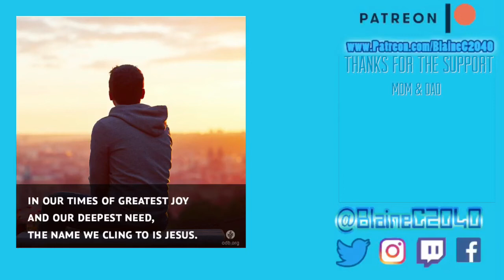30 Facts about Oregon? 015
30 Facts about Oregon? 015

How many different ways can Oregonians be pronounced? Watch this video to find out...XD

WHAT I USED TO CREATE THIS VIDEO….
iPhone 7
FilmoraGo App
LiveCollage App
Mini Gorilla Tripod
OurDailyBread App
Movoto

Rachel
My future Mommy-In-Law who helped set up a desk in my room
Nikkiphillippi for the description inspiration

Questions